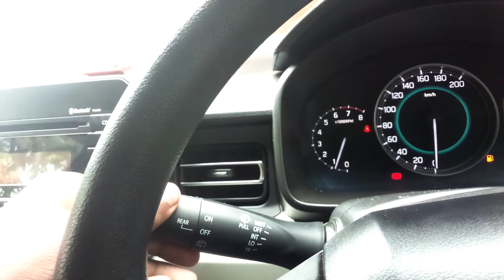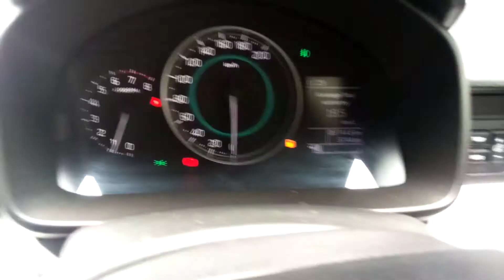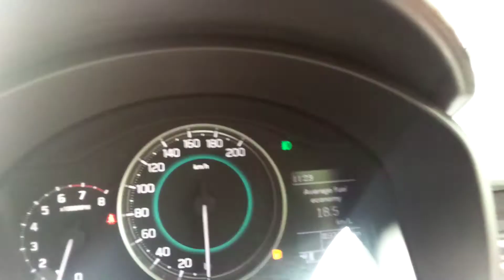ignis wiper and headlight control